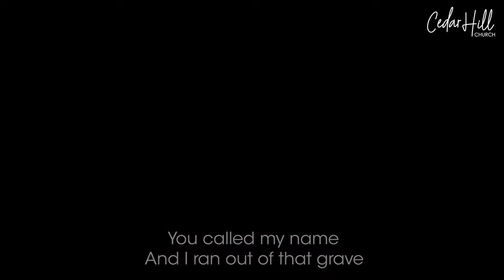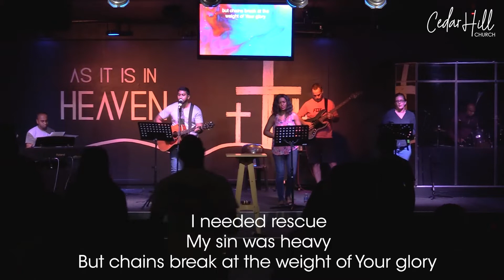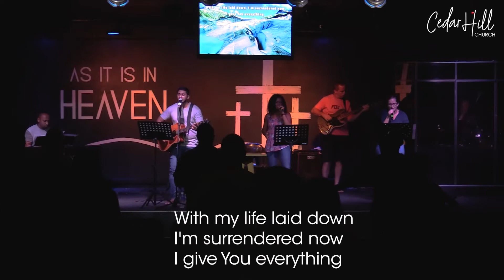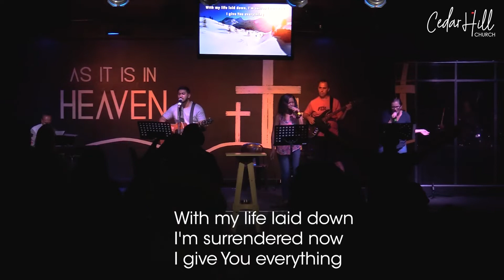25 JULY 2021 | KEITH DU PLESSIS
Hey Beautiful Family!

This week we have the amazing privilege of hearing what the Father wants to reveal to us through Keith du Plessis who is our COTN apostolic oversight, we can't wait to get into it!